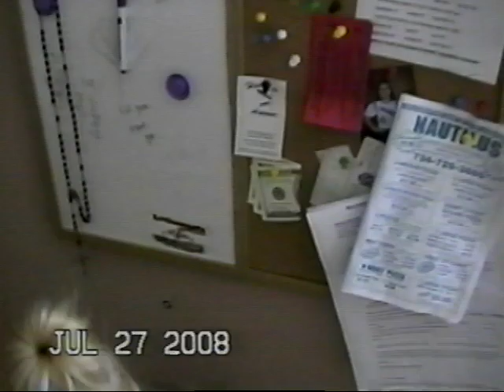10 4 8 Papa's